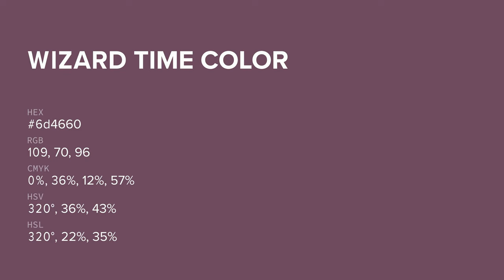Wizard Time color 6d4660 hex color - Violet color - Cool color 6d4660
What color is Wizard Time ? 6d4660 hex color - Violet color - Cool color 6d4660

Hex 6d4660 Color Code is also known as Wizard Time color.